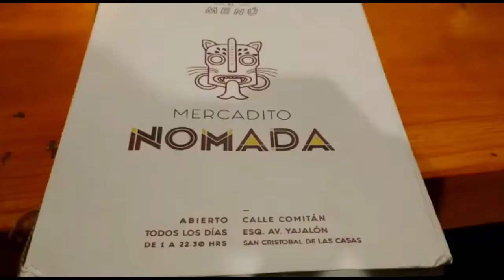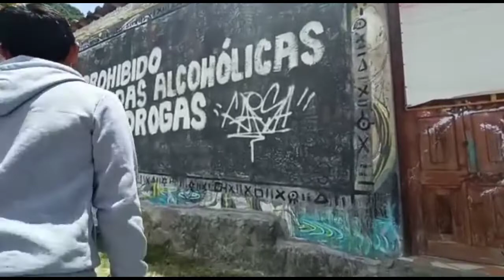San Cristóbal de las casas - Chiapas ¿En verdad es mágico?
uno de nuestros destinos favoritos de México, san Cristóbal de las casas, ¿que ver, a dónde ir, que comer? buscando lo bueno, bonito y barato en Chiapas